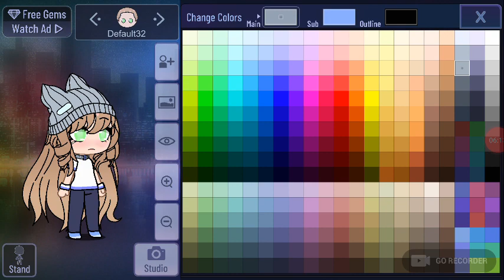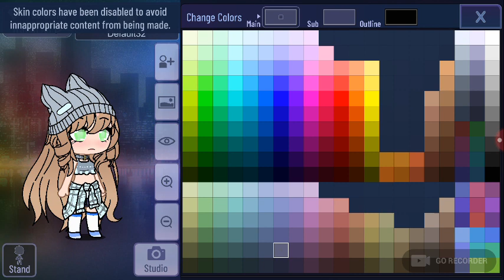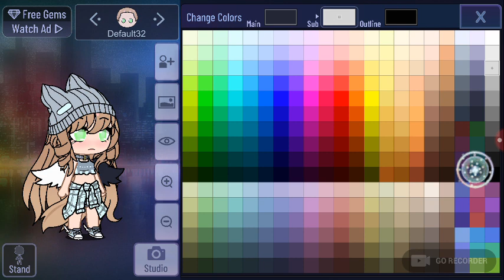Army me AU 🏅